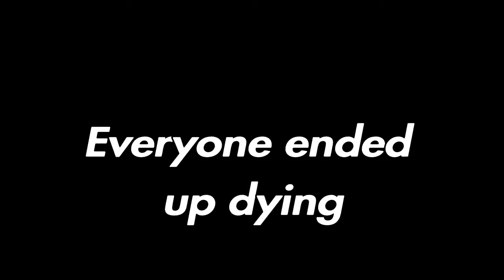Random Things in a Random Video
-_- poop